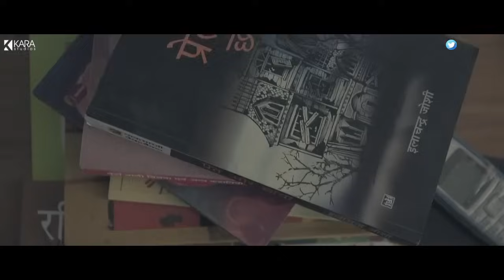Stranger Tailor | One More Time Baby | Heart Touching Story | Hindi Short Film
Bottle is a story that revolves around a writer who writes horror stories, the film shows the effect of his work on his personal life.

Director - Gagan Pareek
Producer - Deepankar Prakash, Ankit Soni
Writer - Deepankar Prakash, Gagan Pareek
Cast - Yogesh Tiwari, Nikita Verma, Ankit Sharma
Cinematographer - Hitesh Karadiya
Editor - Dharm pal, Sandeep Saini
Casting Director - Yash Sharma
Sound Track - Shehnai Guy ( Ankit Patel )
Gaffer - Zaheen Khan